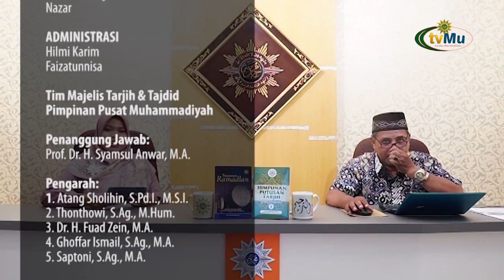TARJIH MUHAMMADIYAH || HAL YANG MEMBATALKAN & TIDAK MEMBATALKAN PUASA